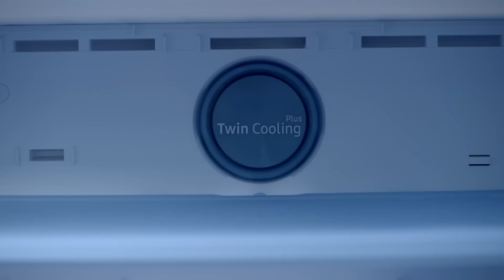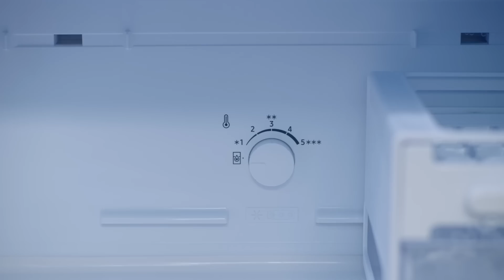Satu Lantai Eps.1: Tetangga Baru | Samsung Indonesia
Selamat datang di Satu Lantai! Serial yang penuh RealLifeSolution untuk problematika kehidupanmu.

Kenalin ada Okto si gamer cuek yang kepincut sama tetangga barunya Lala! Cewek cantik yang mau buka bisnis bakery baru nih.
Kalau Makuta & Nadine punya love-hate relationship yang bikin pernikahan mereka anget terus.. Penasaran cerita seru mereka?
Nonton terus Satu Lantai episode berikutnya.